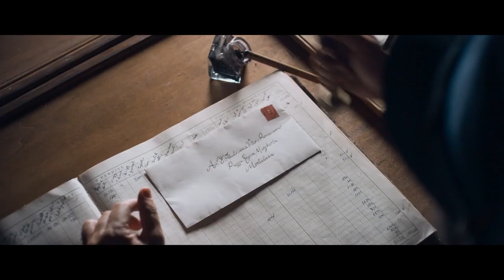LA CONCESSIONE DEL TELEFONO (2020) | Trailer del film di Roan Johnson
Diretto da Roan Johnson
Cast: Alessio Vassallo, Thomas Trabacchi, Federica De Cola, Fabrizio Bentivoglio, Corrado Guzzanti
Data d'uscita: 17, 18 marzo al cinema, prossimamente su Rai1